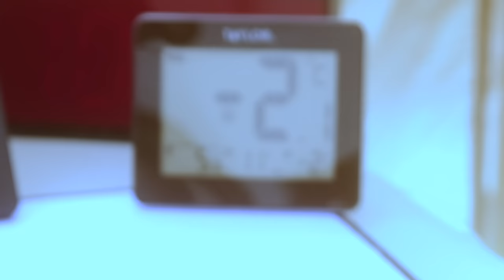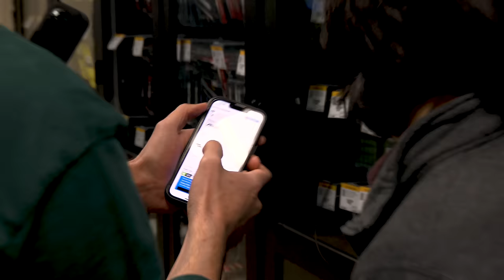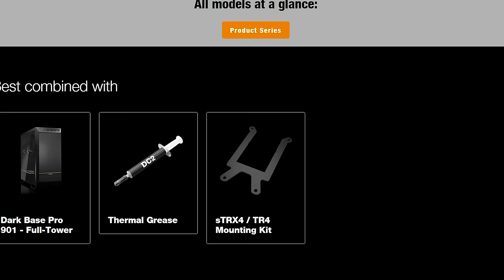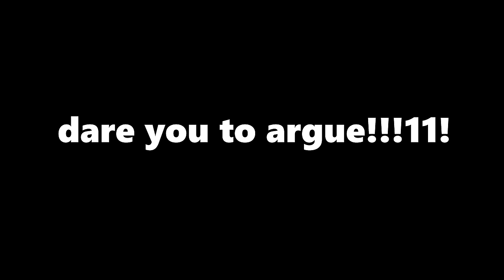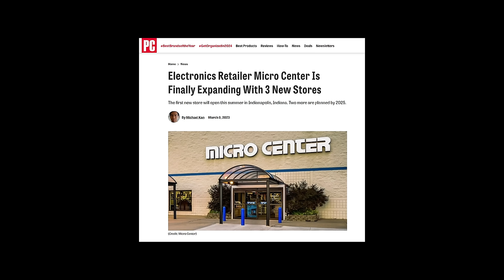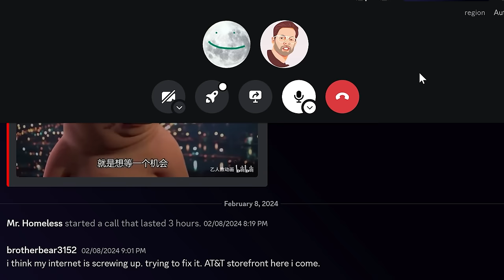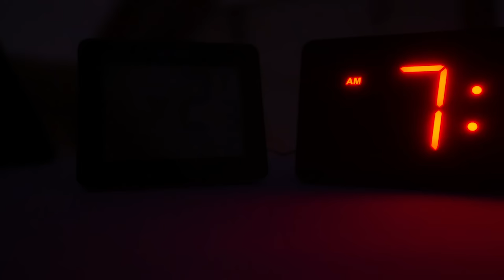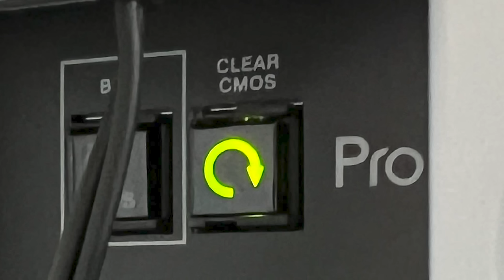Overnight Blizzard Camping with a PC Setup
New Customer Exclusive – Get the Creality Ender 3 S1 3D Printer for $149

TIMESTAMPS:

00:00 Overnight Blizzard camping with a PC setup

00:15 Survival scenario

01:00 Tent preparation

03:06 Max Gigafart PC Build (nerds only, mom get out)

05:27 wat

06:50 satisfying clicks

08:30 The TRUTH about thermal paste

09:10 TRUE RGB

10:30 AI Overclock

10:42 Pugetbench - Threadripper 7960X + 4090 + Arc A770 + AMD W7500 PRO

11:00 Take into wilderness + Micro Center

12:13 Best employee reaction lol

12:50 9PM - first moments with the wilderness setup

13:42 Gaming with MoonBoy

15:08 Beanie weenies atop an RTX 4090

15:30 2AM (bed time)

16:00 (panic)

16:40 4AM

17:00 5AM

17:29 7AM (good morning)

18:10 good beans (breakfast)

18:50 Vienna sausages/spam

19:20 thas good beans